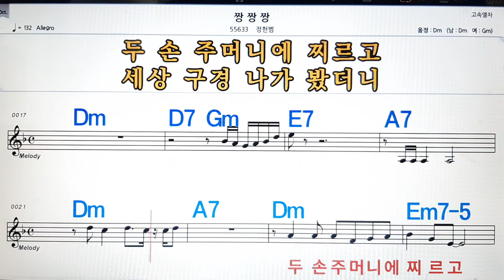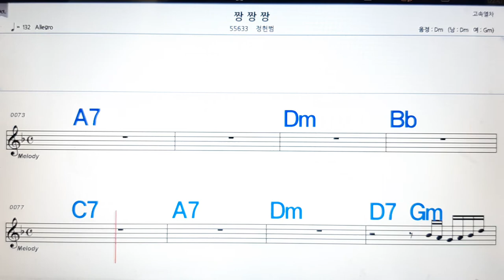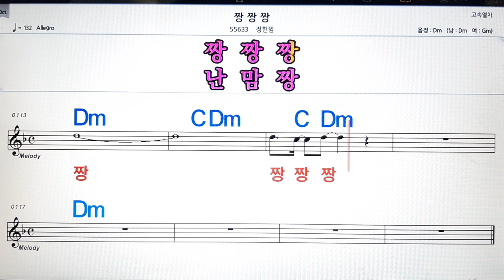짱짱짱/장현범💋노래방, 악보,반주, 가라오케 ,코드, 가사 .💖Karaoke, Sheet music ,Chord, Lyrics ,MR